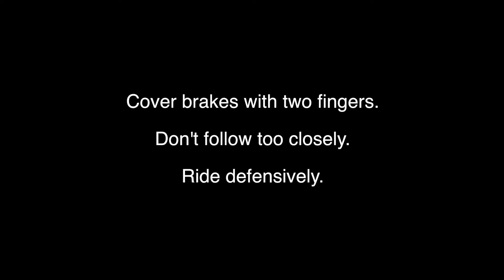Why I always cover my brakes on the freeway!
Hi, my name is June. I'm a Korean voice actor in the Los Angeles area.